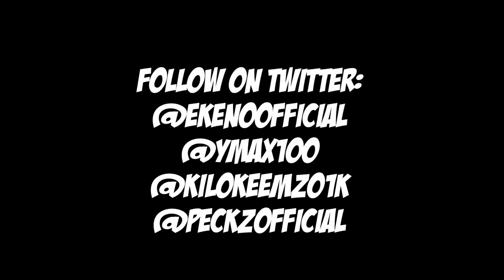Ekeno, Yung Max (Belly Squad), Peckz & Kilo Keemzo - Catch Me In Dichino